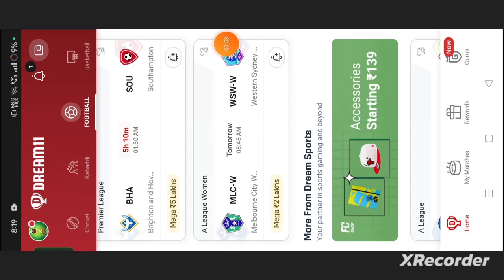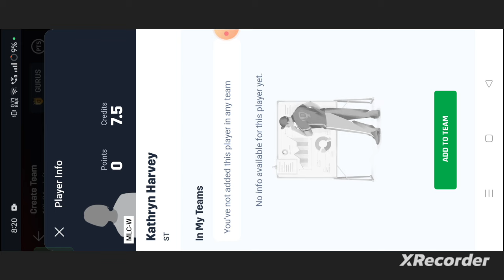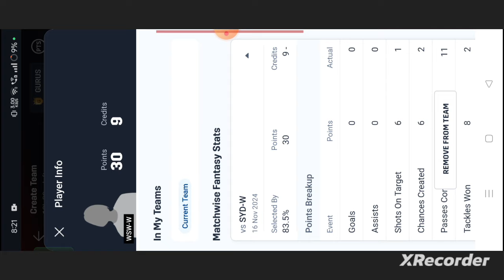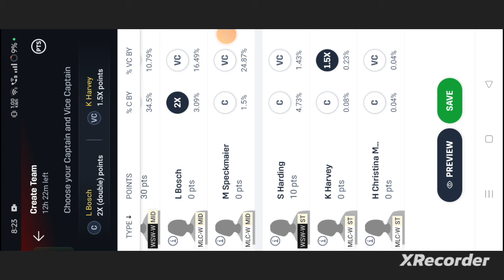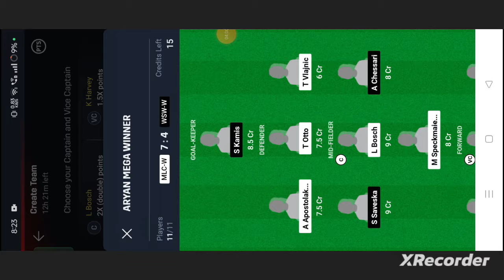MLC-W vs WSW-W Football dream11 team | A League | MLC-W vs WSW-W Football dream11 prediction team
own risk"

1. This analysis  is based on my

2.Dream11 takes great care to comply with all central and state legislation in India to ensure that  users are fully protected. Every contest on platform is carefully designed to comply with applicable statutes and regulations in India.

Thanks.